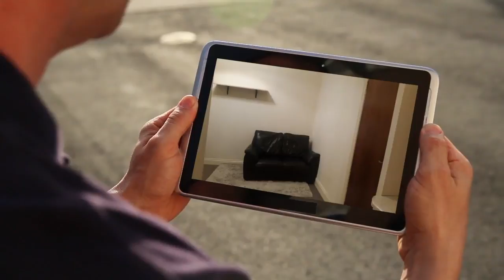Apartment to rent in Dublin, Rathfarnham, €1,450 / monthly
1
Central heating

REF56413
MTS Property are delighted to offer this lovely one bedroom...